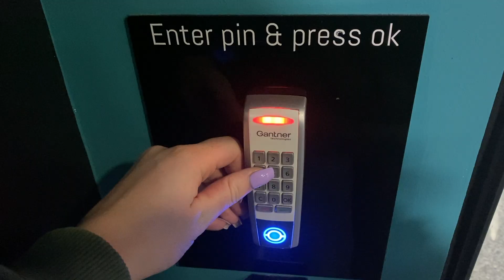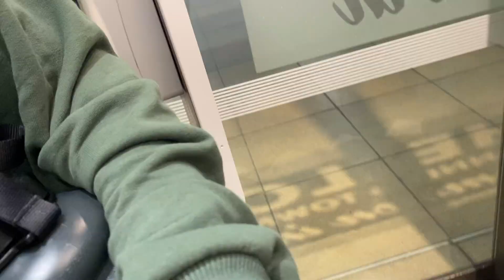COME TO THE GYM WITH ME | Glute Focused Leg Day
3 Best Exercises for Glute Growth | FULL WORKOUT BELOW

Come along with me to the gym to hit a glute focused leg day!

Be sure to try some of these exercises and add them to your next leg workout routine, they're great for growing your glutes and building muscle.

As promised here is a link to my killer 10 minute ab circuit

WORKOUT BREAKDOWN:
- Glute Activation
- Weighted Back Extensions
- Hip Thrusts
- Weighted Box Step-ups
- 10 min ab circuit

Head over to my insta & tiktok for more content xx